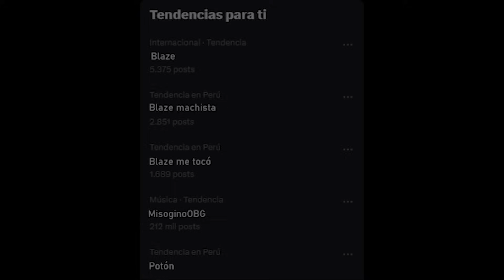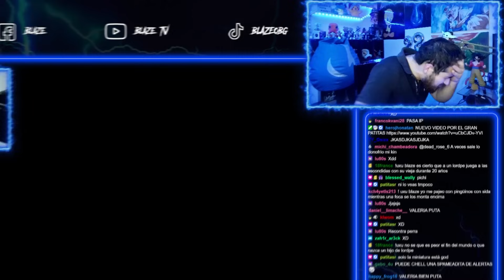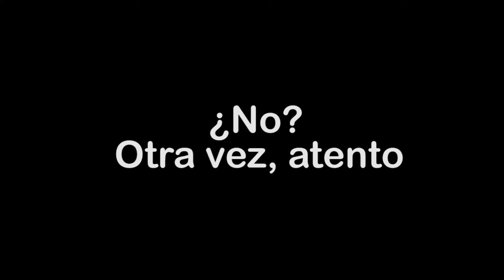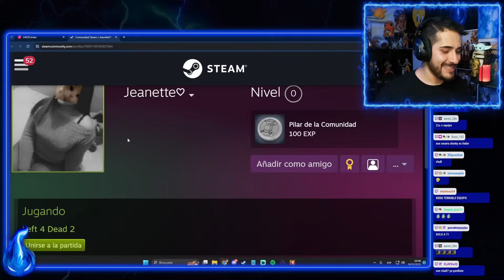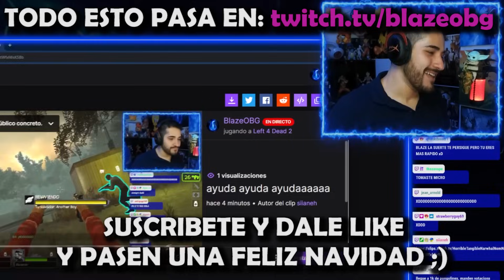MOMENTOS RANDOM y F1 en LEFT 4 DEAD | BLAZEOBG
Todo esto y mucho más en mi canal oficial de Twitch! BlazeOBG🔥 Lugar diseñado para bajar pepa de la mejor forma posible! Plin!

Recuerda que hago Stream TODOS los días! Por Twitch!!